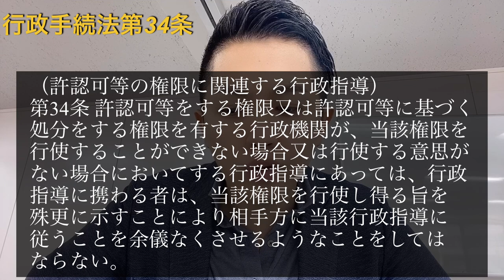【LEC行政書士】４６日間チャレンジ！３４日目、行政手続法第３４条徹底解説！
2020年・行政書士受験生特別応援企画

7月1日（水）～8月15日（土）までの46日間、毎日1条、5分間の行政手続法逐条解説動画を無料で配信！

★★８月８日、９日には黒沢先生による行政法のオンラインゼミも実施★★
※定員に達したため、申込受付は終了しました。

★黒沢先生による行政書士合格者向け講座も販売中★★
《WEB限定講座》行政書士の商品設計・専門性の高め方